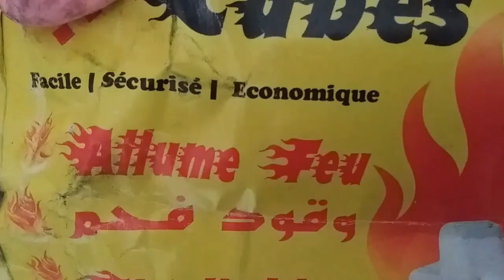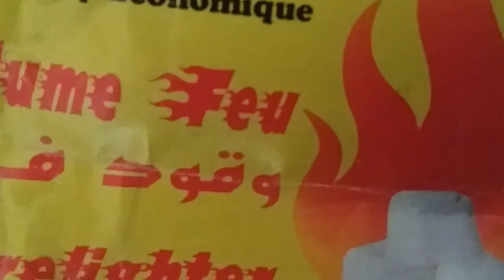اسرع طريقة لاشعال الفحم في 5 دقائق فقط للشواء في عيد الاضحى المبارك